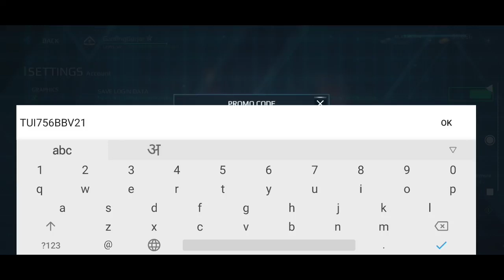Happy Birthday Modern Warships 500 Upgrade Point's Code TUI756BBV21